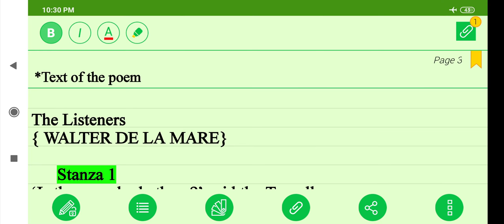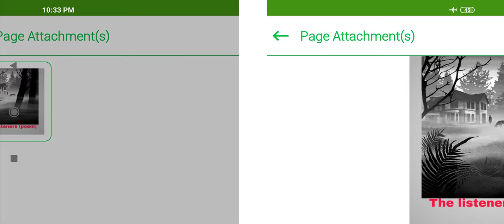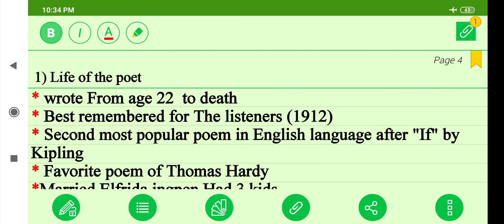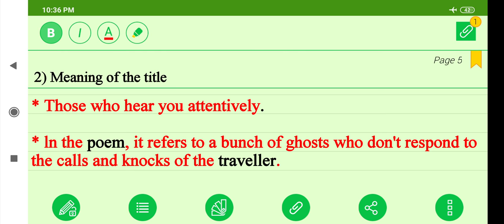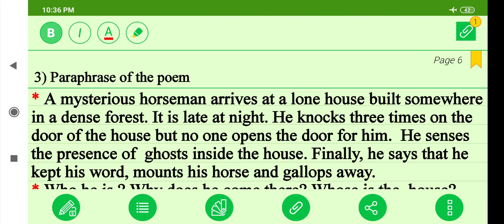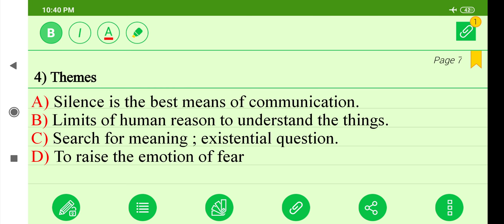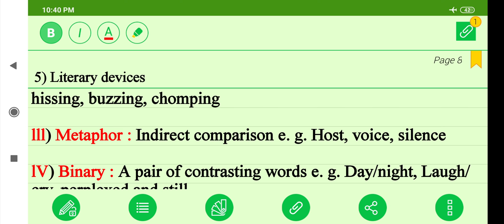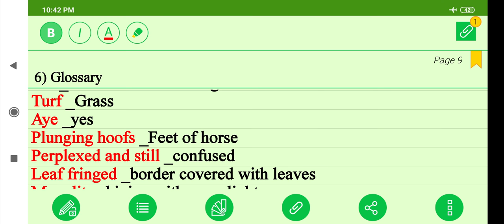The Listeners (poem) explained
All time student ,   voracious reader,  poetry-lover, believer-in-Sufiism, cyclist,  gymer,   struggling
 model, Salman-fan,  kashmiri, funny, romantic, smart, single,  cutely-rude, rudely kind, small scale philanthropist,  budding social reformist and much more.
Those who interact with him once remember him for ever.  His uncommon thoughts and innovative actions won him a host of unnecessary enemies. He claims to be neither virtuous nor a sinner.  He is a guy of high thinking and fashionable living.  He tastes every breath of the short life on this vast planet.
His motto in life is : LIVE AND LET LIVE Peacefully .

*Sahil sharifdin English info*

*Full name*: sahil sharifdin English

*Nicknames* :  ssb,  sharif-sir,  Salman

*Profession*: English Literature Lecturer,  gym trainer, social activist

*Height* : 175 Cm (5'8")

*Weight* : 70 kgs

 *Eye colour* : Dark brown

*Hair colour* : Natural Brown

*Size*  : 32 (pants) ,  L (T-shirt) 08 (shoes)

*Favourite colours* : Blue, grey, red, yellow and pink

*Favourite fabric* : Denim (Jean) and cotton

*Education* : NET, SET,  M. Ed etc

*Ethinicity* : Bhat  i. e. Brahmin

*Religion* : Muslim

*Blood group* : B +

*Food habit* : non-veg

*Hobbies* : cycling,  swimming, evening walk , writing, online chatting,  gyming, novel &  poetry reading

*Brothers* : Two ✌️

*Marital status* : single

*Favourite actors* : salman Khan, Sonakhshi sinha, Sylvester Stallone

*Favourite wrestlers* : Roman reigns,  Randy orten, Ronda Rousey

*Favourite foods* : fish, egg,  potato chips,  curd,  beef,  oranges,  banana and anything my mom cooks

*Favourite movie* : Ranbo, sooryavansham (1999),  sultan (2016)

*Favourite cricketer* : Shahid Afridi

*Favourite outfits* : Jean pants, T-shirts and blazer

*Favourite writers* : Hardy,  shakespeare,  Emerson,  Iqbal, Nietzsche, Rumi, Bhagat and Leo

*Enemies' opinion* : Religion-hater, women-hater,  bad relative and groovy Lecturer

*Friends' opinion* : Linguist,  philosopher,  scholar,  philanthropist, loyal friend, great human being___all rounder buddy

*Favourite book*: The Glorious Qur'an

*Favourite relative* : Mom

*Motto* : LIVE AND LET LIVE PEACEFULLY